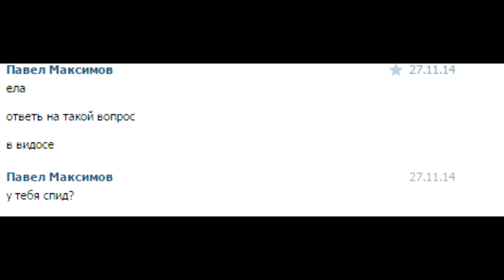DRAGONCLAW HOOK DROP AND ABOU DROPS #3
Простите за чёрные полоски,видео не моё,я просто хотел показать на его примере.
edited by blackbunny
Like please and it will be a lot of same videos
To comunicate with me:
My main account(from this i play dota 2 and other games,NOT CS)